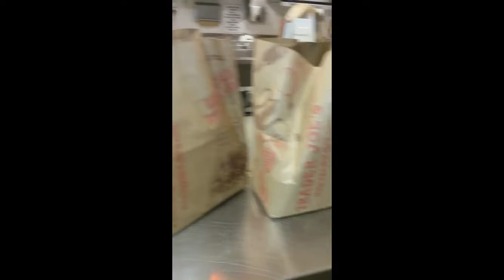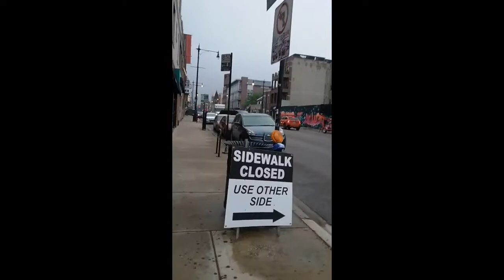My Story: I Stood Right Behind Temple Grandin in the Buffet Line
Here is my story about my trip to Chicago.

Facebook: Hello World with Miyah Sundermeyer